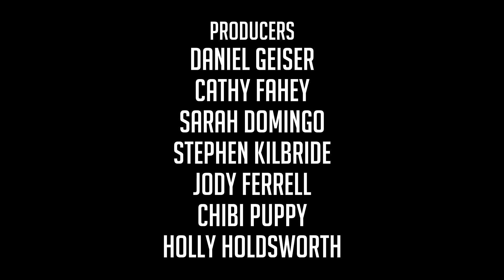Let's Play The Long Dark - Whiteout Challenge #3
Let's Play The Long Dark Whiteout Challenge...Imagine the lights go out, never to return. Bright aurora flare across the sky, and all humanity’s technological might is laid to waste, neutralized in a kind of quiet apocalypse. In Let's Play The Long Dark Whiteout Challenge, everything that has shielded humanity from the disinterested power of Mother Nature is suddenly wrenched from us, dropping us a few links down the food chain. Food and water are scarce. The roads are no longer safe. And winter approaches…can we survive 10 days at a specific location on each map?!

Welcome to Let's Play The Long Dark, the inaugural title from Hinterland, a new independent game studio comprised of veteran developers from the triple-A game industry. Hinterland’s core team have collectively worked on over 40 triple-A games on console and PC, and are now turning their talents to creating an independent game—an immersive survival simulation for the PC. The Long Dark was released as an early access game on Steam on September 22, 2014.

Front Seat to the End of the World. Immersive first-person exploration gameplay featuring a stunning, original art style. In this Let's Play The Long Dark Whiteout Challenge we take on the role of bush pilot Will Mackenzie, and navigate the staggering beauty of the Northern Wilderness while you face the hazards of the new “post-digital” frontier.

Survive By our Wits Alone. Be on the lookout for potential supply caches, all the while using survival skills to overcome hazards introduced by harsh weather, wildlife, lack of food and water, other survivors, and the mysterious aura that add unpredictability to an already extreme situation.

Survival of the Fittest. Deep survival simulation gameplay where every decision matters. Explore a large open world in search of resources, and balance Condition and Willpower against the needs of your daily survival.

In Let's Play The Long Dark Whiteout Challenge, will we Be Savior, or Survivor? Morally challenging scenarios that push players to answer the question: “How far will you go to survive?”. Any survivor you meet in the world can be friend or foe. Will you risk your life to discover what they know and selflessly sacrifice for the common good, or live—and potentially die—by the adage, “might makes right”?

Explore A Living World in this series of Let's Play The Long Dark Whiteout Challenge. Rich episodic fiction featuring dozens of locations, a cast of memorable characters, and a mature post-disaster storyline inspired by the creative risk-taking seen in many of today’s exciting television series. This isn’t the end of the world, but you can see it from here.

Master the Survival Sandbox. In addition to playing Mackenzie in Survival Story mode, experience potentially hundreds of hours of free-form Survival Sandbox gameplay. Push yourself and your skill to last as long as possible in a variety of survival scenarios.